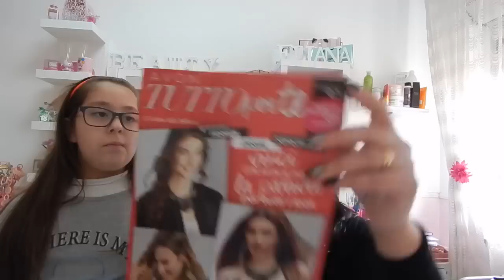Spacchettamento Avon camp.18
pubblicazione video ogni lunedì e giovedì

Per contatti commerciali da parte di aziende che volessero che recensissi i loro prodotti queste sono le mie mail: